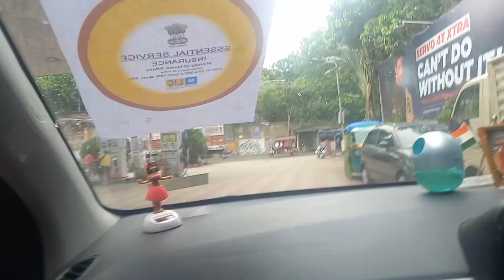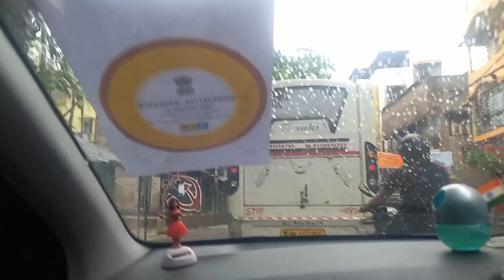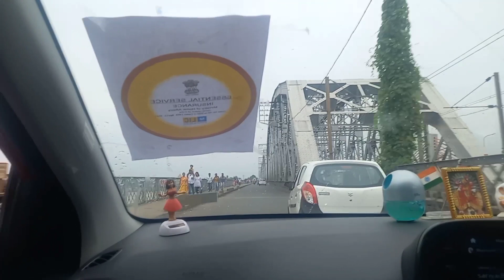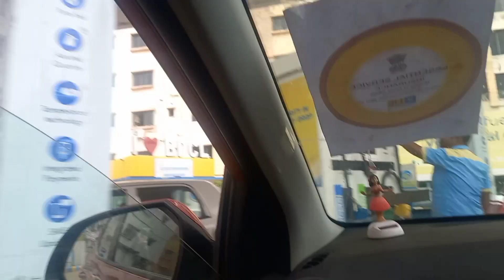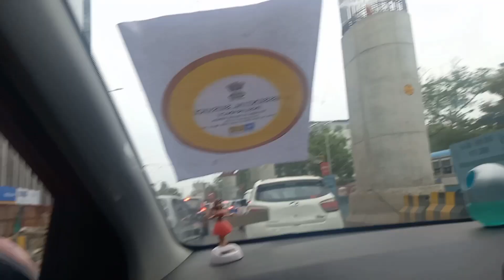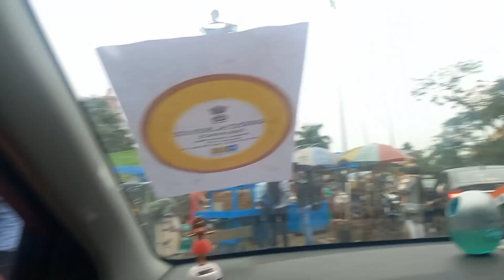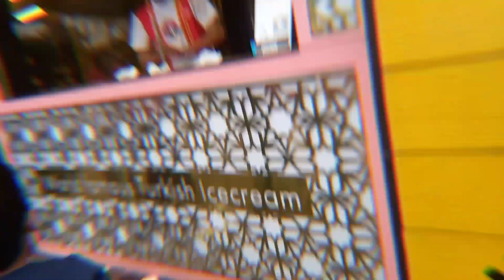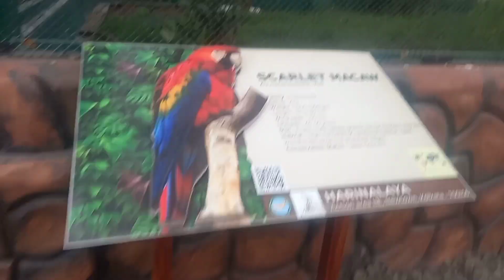Weekend Tour Bisha bangla Gate/Niccoprk nd Ecopark Zoo...baby enjoy...